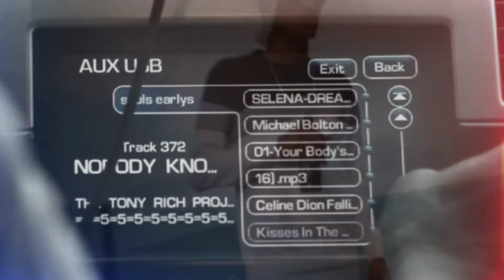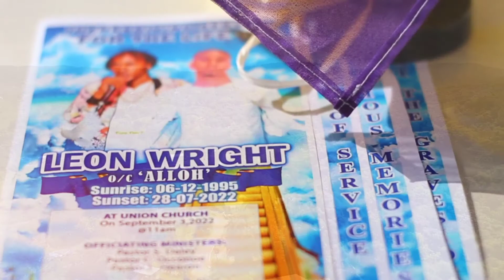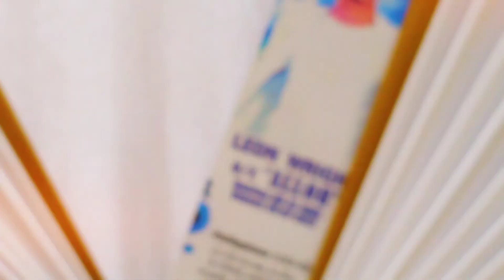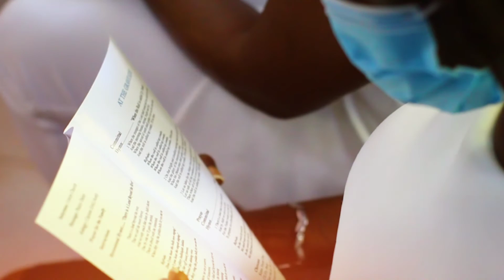Leon Wright .....Alloh